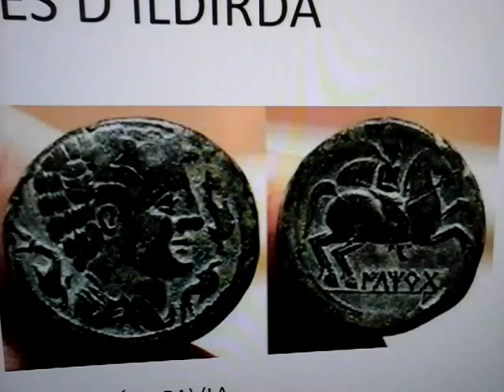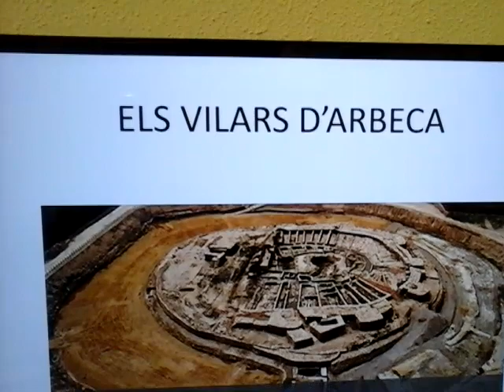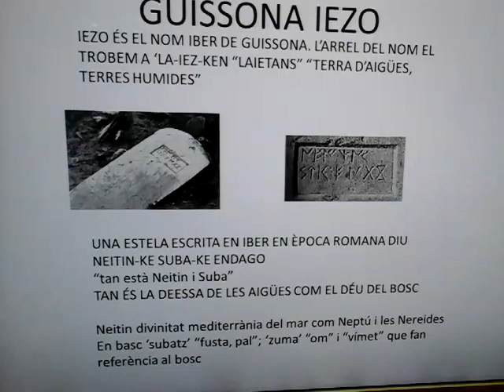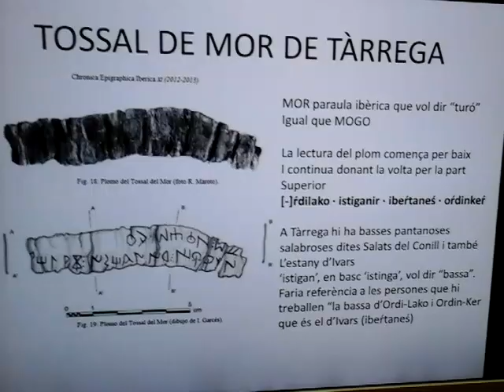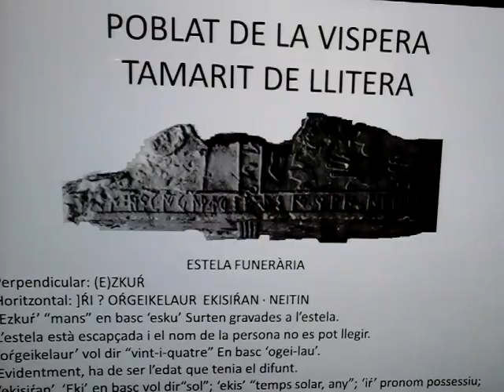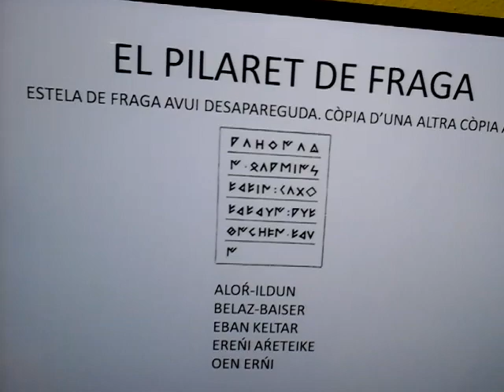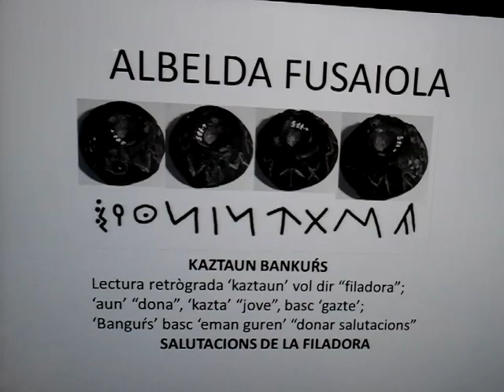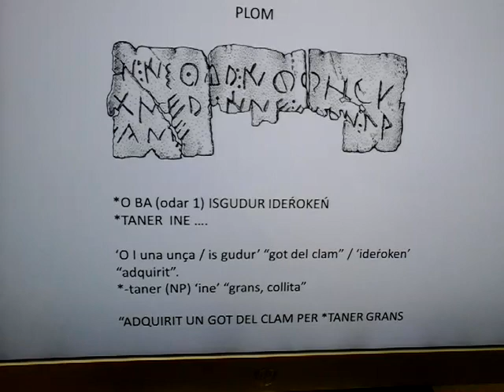Antoni Jaquemot, Ibers terres de Ponent